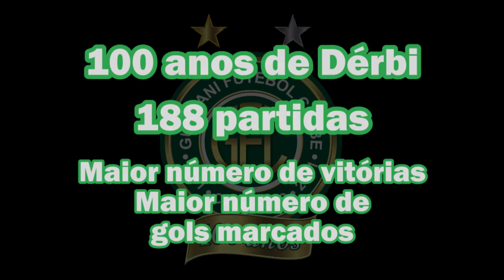aapp 1 x 1 Guarani - Campeonato Paulista Série A1 2012 - 24/03/2012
Partida válida pela 15ª rodada do Campeonato Paulista Série A1 2012. Câmera exclusiva Avantemeubugre / Bugremídia